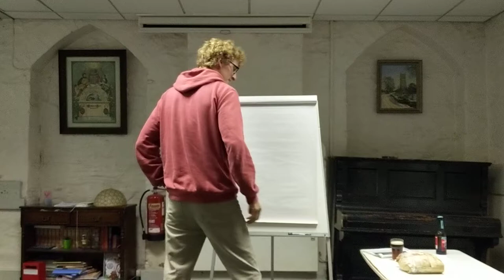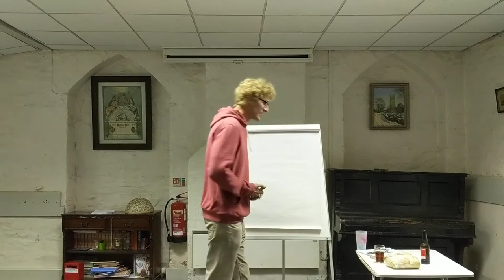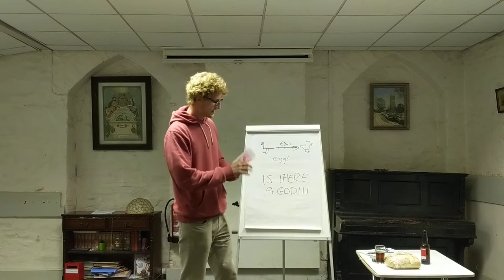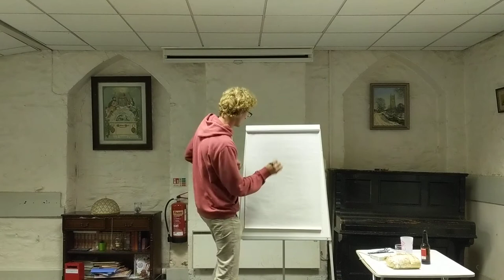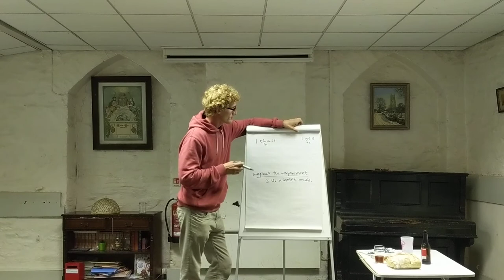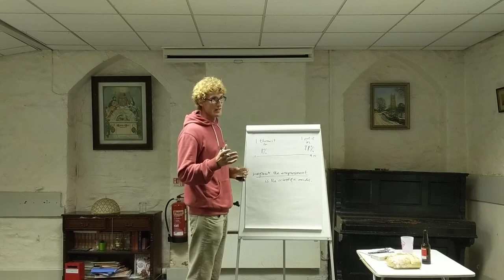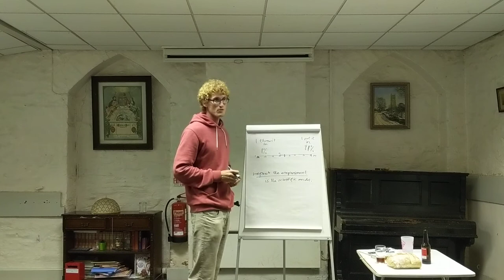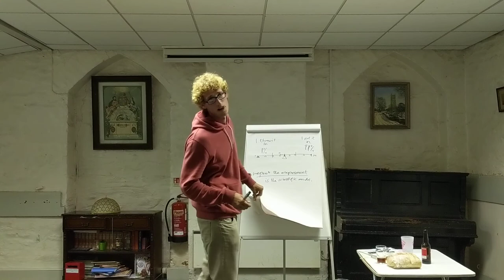Baxter's Big Questions Part 1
Paul Baxter tries to answer the question "is there a god". Argument looks at scientific theories alongside religious beliefs.